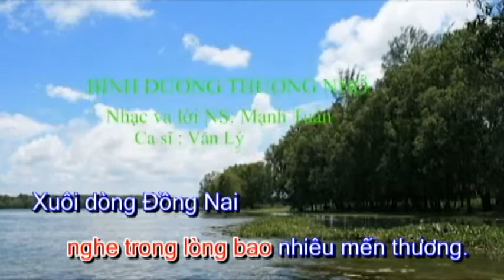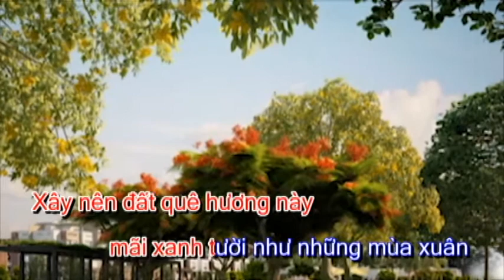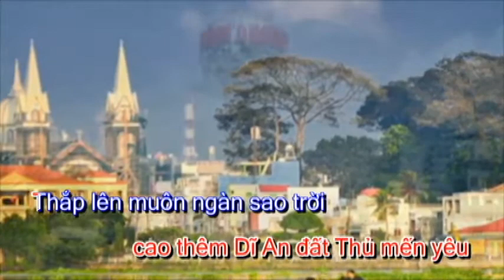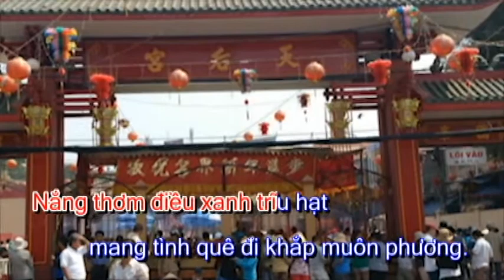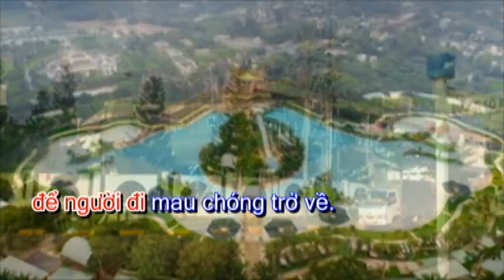Bình Dương thương nhớ MANH TUAN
BINH DUONG THUONG NHO - MANH TUAN
Duc Nguyen Minh
Nguyễn Minh Đức